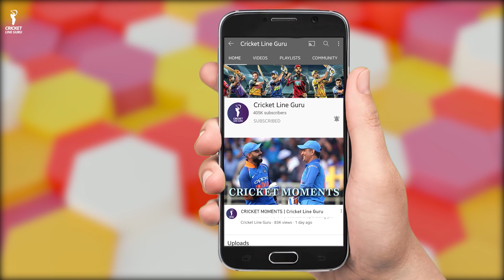24th Match London Spirit vs Welsh Fire Analysis Who Will Win? LNS vs WEF Dream 11 Team Prediction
24th Match London Spirit vs Welsh Fire Analysis Who Will Win? LNS vs WEF Dream 11 Team Prediction

London Spirit vs Welsh Fire, the hundred, lns vs wef dream 11 prediction, dream 11 team, dream 11, the hundred 2022,